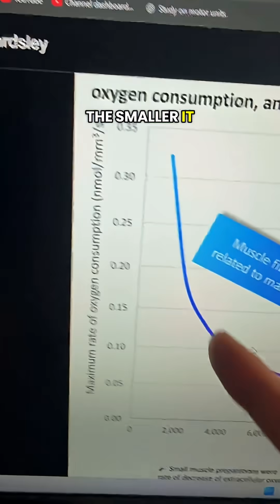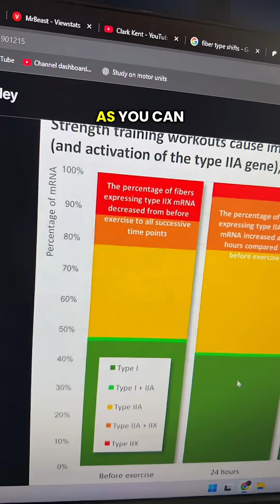Training to failure can make you more type one fiber dominant??? Got idea from Beardsley ig story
Training to failure can make you more type one fiber dominant???